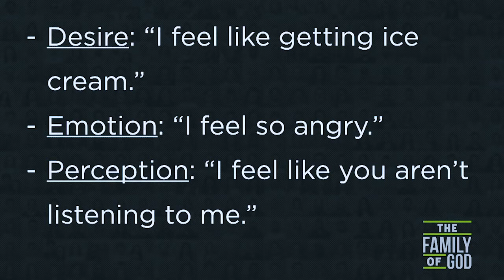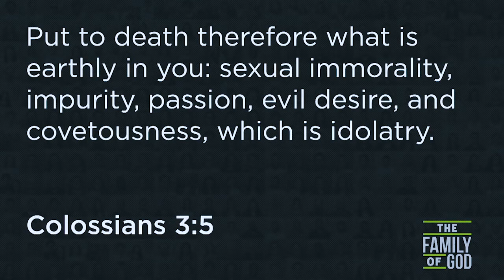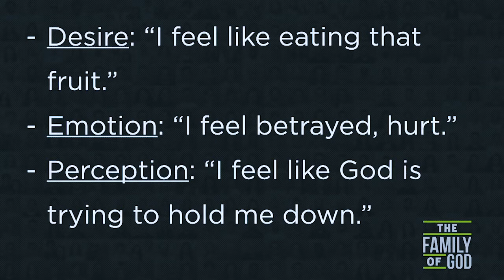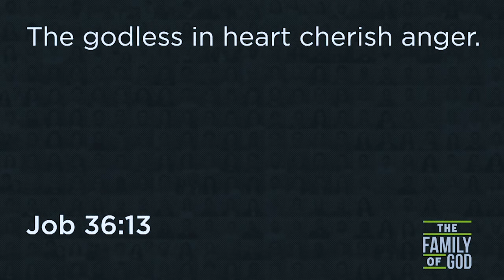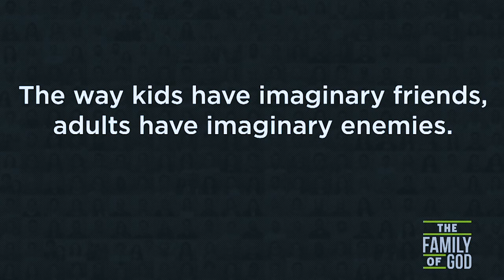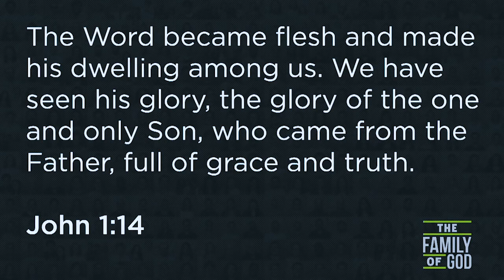The Family of God | Kids Have Imaginary Friends, Adults Have Imaginary Enemies | Midtown Lexington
Sermon by Brandon Clements on February 14, 2021.